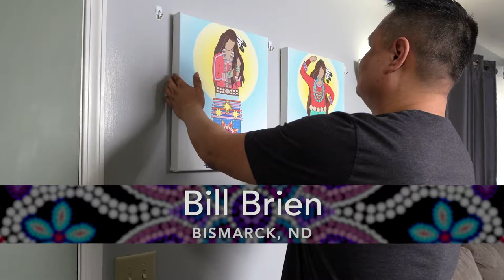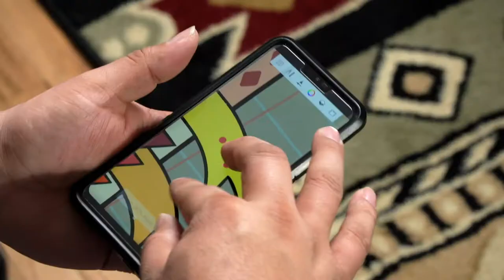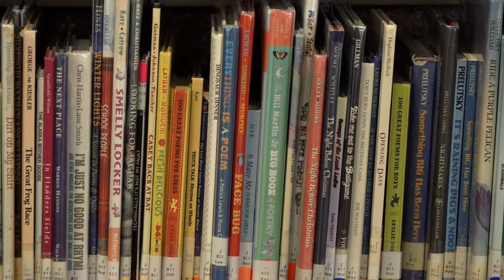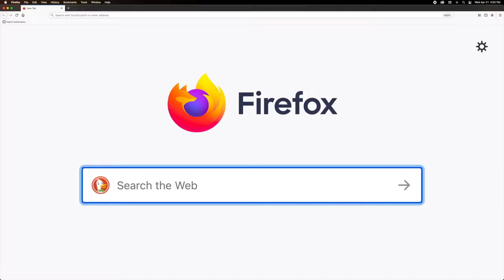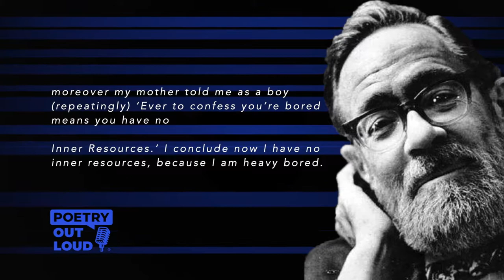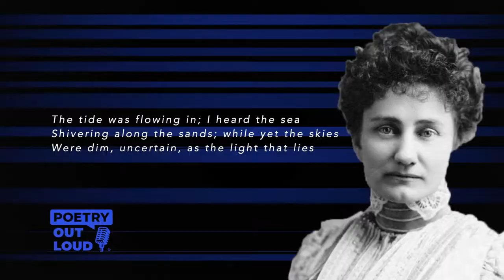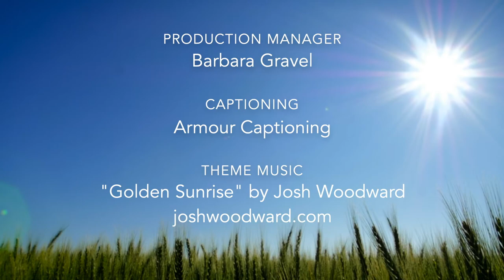Prairie Mosaic 1207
On this episode we'll meet Bill Brien, a Native American Digital Artist from Bismarck, ND who was inspired by his wife’s battle with cancer. Kylie Howatt, from Northern Cass High School is featured as the 2021 North Dakota State Poetry Out Loud Champion. Poetry Out Loud is a high school program that encourages students to learn about poetry while they master public speaking skills and build self-confidence. In our ongoing segment, Artifact Spotlight, we're visiting the Becker County History Museum to learn about traditional beadwork from their exhibit of Woodland Tribes artifacts. Fargo Spelemannslag, with members from Minnesota and North Dakota, is an eclectic group of talented musicians dedicated to inspiring, strengthening and energizing the Hardanger fiddle community.

About the Minnesota Arts and Cultural Heritage Fund In 2008, Minnesota voters passed a landmark piece of legislation — the Minnesota Clean Water, Land, and Legacy Amendment — which provided funding to public television stations serving audiences in Minnesota. Its mission is to help preserve and document the treasures of culture, history, and heritage that make Minnesota special, and to increase access to the natural and cultural resources we all share.